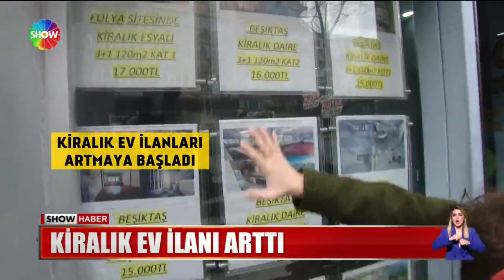Sıfır konut hayali kiraları düşürdü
DÜŞÜK FAİZLİ KONUT KAMPANYASI EMLAK SEKTÖRÜNDE RÜZGARI TERSİNE ÇEVİRDİ. YÜKSEK KİRA ÖDEMEK YERİNE SIFIR EV ALMA HAYALİ KURANLAR BEKLEMEYE GEÇTİ... KİRALIKLAR BİRİKTİ, FİYATLAR GERİLEDİ...